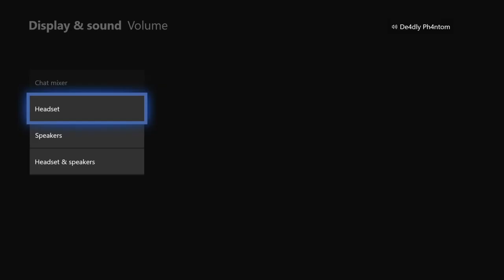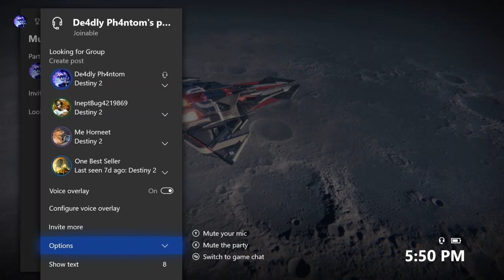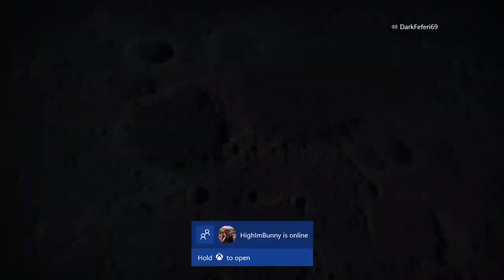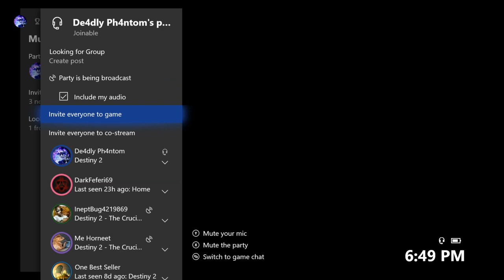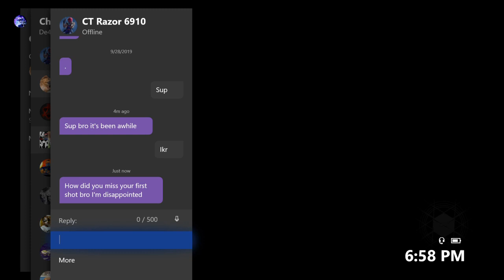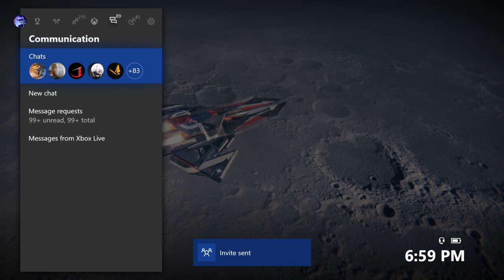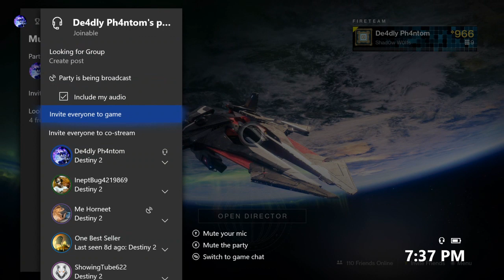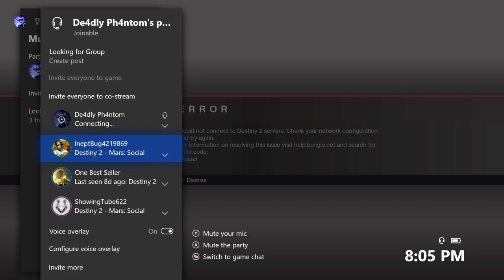Solo the Brand new Dungeon and doing Brand new Garden of Salivation challenge in the raid learn how